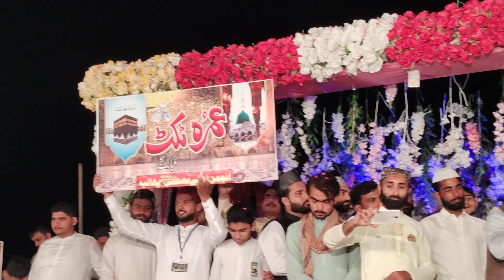Mustafa ﷺ Jane Rehmat Pay Lakho Salam By Rehan Roofi 2021 phalia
مشہور عالم درود و سلام
"مصطفیٰ جانِ رحمت پہ لاکھوں سلام